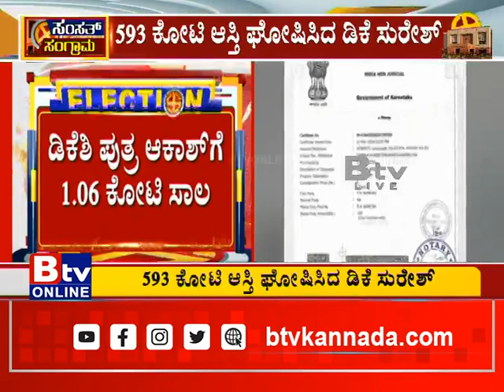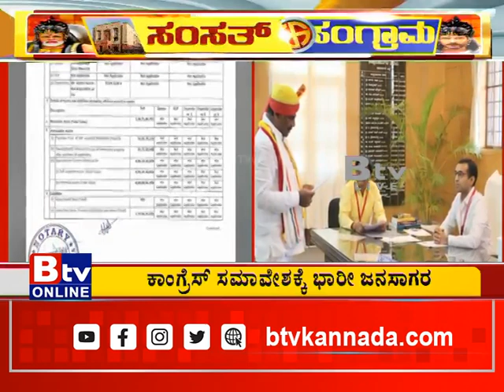ಡಿ ಕೆ ಸುರೇಶ್ ಎಷ್ಟು ಕೋಟಿ ಆಸ್ತಿಯ ಒಡೆಯ ಗೊತ್ತಾ ?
Btv News Kannada : ಡಿ ಕೆ ಸುರೇಶ್ ಎಷ್ಟು ಕೋಟಿ ಆಸ್ತಿಯ ಒಡೆಯ ಗೊತ್ತಾ ?